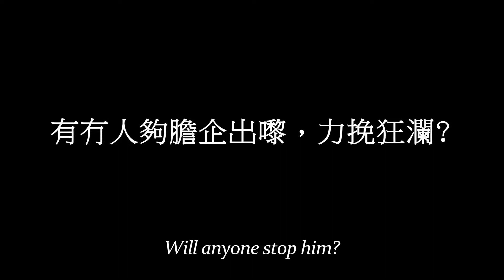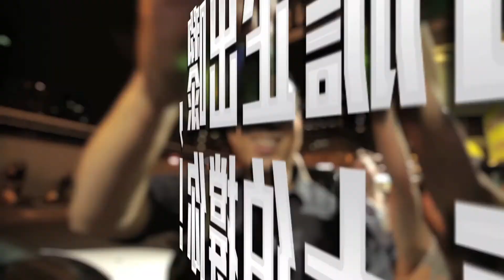Carlsberg Social Experiment - Prince Edward, Hong Kong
A collection of 4 hidden camera videos for Carlsberg's "Do the Right Thing" campaign in Hong Kong.

Client: Carlsberg
Agency: JWT
Production Company: wowwowtank
Director: Thomas Lo